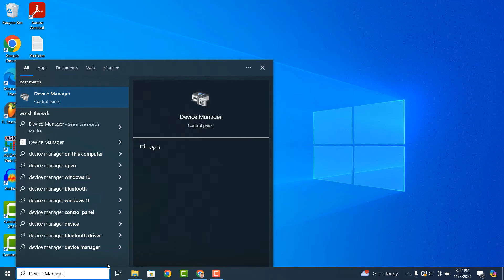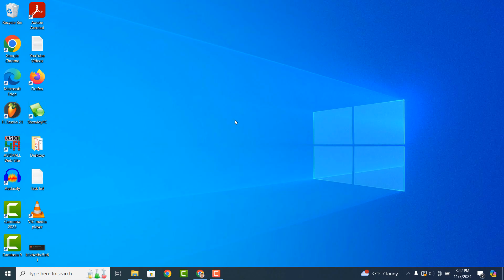How to Fix the Power Surge Error on USB Ports in Windows 10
In today’s video I’m going to show you how to fix the power surge error on USB ports in Windows 10.

If you’ve received an error message like this recently, I’m going to show you how to fix this error.

1. Go into the Windows start bar, and type in “Device Manager”.
2. When Device Manager opens up, scroll all the way down the page, and expand the “Universal Serial Bus controllers” section of device manager.
3. Now, you’ll want to right click on each of your USB ports one by one, and click on the “Properties” menu option.
4. As you can see I have two Intel USB ports on my laptop.
5. Once the “Properties” dialog window opens up, click on the “Power Management” tab.
6. Now uncheck the “Allow the computer to turn off this device to save power”, and then click on the “OK” button.
7. This should now stop the USB port power surge error notification from displaying.

And it’s as easy as that, fixing the power surge error for USB ports is a simple task to perform.